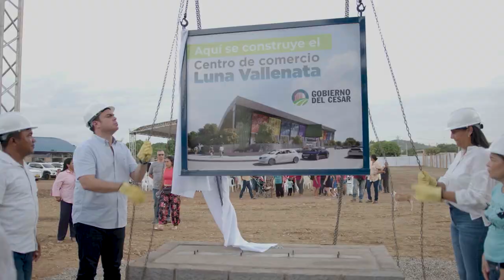LUNA VALLENATA, EL CENTRO DE COMERCIO QUE IMPULSARÁ LA ECONOMÍA EN LA COMUNA CINCO DE VALLEDUPAR